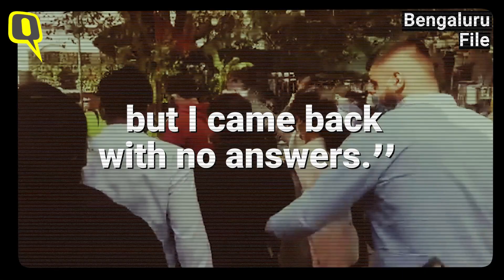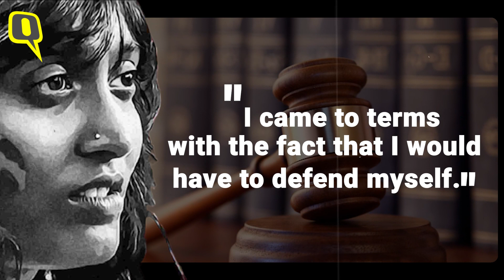'TRP-Seekers Pronounced Me Guilty': The Quint Reads out Disha Ravi's Statement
"All that is real feels far too unreal. In all the years that someone had asked me where I see myself in 5 years, I would have never answered 'jail' but here I was..."
Jailed, charged with sedition, defamed and finally out on bail, 22-year-old climate activist DishaRavi took to Twitter to pour her heart out in a statement she issued on her arrest.
"My autonomy was violated; my photographs were splashed all over the news; my actions were pronounced guilty - not in the court of law but on flat screens by seekers of TRPs. I will continue to fight," she said in the statement.
The Quint reads out Disha Ravi's statement.